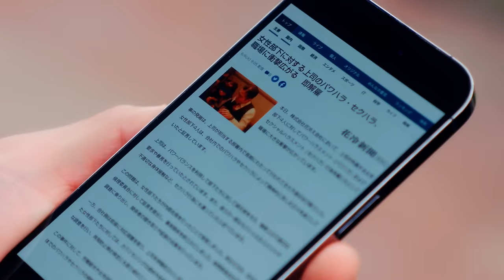【花冷え。】 - TOUSOU (Run Away) - Music Video 【HANABIE.】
DIGITAL SINGLE「TOUSOU」(Run Away)

Lyrics : Yukina, Matsuri
Arrangement : Naoki Itai, Matsuri
Mixing : MEG(MEGMETAL)

‹Music Video›
Director : Takuya Oyama (VANLI)
Producer : Mao Suzuki (P.I.C.S)
Hair & Make-up : carrie
Hair & Make-up Assistant : Riho Ochiai, Erika Onishi, Hana Yoshimura
Stylist : Go Momose
Stylist Assistant : Tatsuki Yamada
Production Manager : Naoki Matsubara

Fired Supervisor : Koji Kurosawa

▶︎TOUSOU Lyrics◀︎
緊急！緊急事態発生！
そこっ！止まりなさーい！

緊急の事態
地球上自体
最凶の気合い

ワン！北へ逃走
2！南へ逃走
3！東へ逃走

ホシを探せ
ヤマを張りまくれ
あぶない刑事

どろどろどろどろけい
I'll catch you, OK？
嗅ぎつけPolice dog
待望の大宝をプライドでタイホ

サイレン鳴り響く 空の下
前だけ見てればなんて言うけど
追われては逃げて
ひたすら進むんだ
何もかも捨てて

待て、コラ〜！

ワン！山へ逃走
2！川へ逃走
3！海へ逃走

ウチらの相棒
撃ち乱れる才能
警察24時

オイこらオイ！

No more！more！こそ泥棒
No more！more！心踊る大捜査

サヨナラを告げて 走ってゆけ
大事なこと 目を背けていたの
何度でも良いから
マイペースでいこう
手錠はごめんなの

逃げてばかり
転んでばかり
いつの日にか変われるから
光探して

▶︎English Lyrics◀︎
Emergency! This is an emergency!
Hey, you there!  Stop the car!

Emergency is here
The earth itself
gets down in its most evil form

One! On the run to the north
Two! On the run to the south
Three! On the run to the east

Find the perp
Take a flier
Dangerous detectives

Playing ro-ro-ro-ro-robs and robbers
The police dog sniffs out
"With pride on the line,
they're busting the much-awaited big shot"

Sirens wailing under the sky
They say "only look forward", but
Wanted and fleeing
I just roll through
ditching everything behind

Hey, wait!

One! On the run to the mountain
Two!  On the run to the river
Three!  On the run to the sea

Our homie
is a talented random shooter
24-hour police

No more! More!  Sneak thief
No more! More!  Exciting shakedown

Kiss goodbye and run
I've been turning away from important things
Don't matter how many times it takes
I'll just keep my stride
I refuse to be cuffed

Always tumbling
Someday I can change
so I'll search for the light

花冷え。 (Vo.ユキナ・Gt./Vo.マツリ・Ba./cho. ヘッツ・Dr.チカ)
HANABIE. (Yukina, Matsuri, Hettsu & Chika)